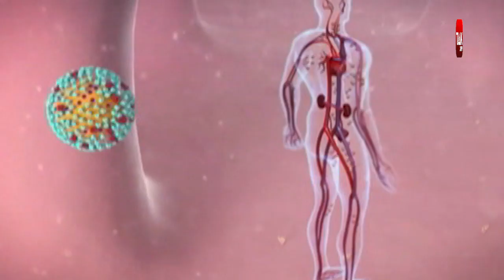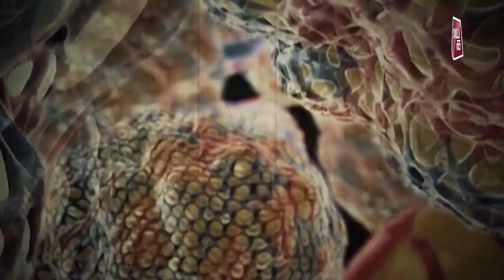Delhi में तीन पत्रकार कोरोना संक्रमित, 526 का रिजल्ट निगेटिव...| Dilli Tak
कोरोना का कहर राजधानी दिल्ली में खत्म होने का नाम ही नही ले रहा...हर दिन बढ़ते आंकड़े तो यही कहते हैं... लेकिन इस बीच एक अच्छी खबर भी दिल्ली से आ रही है और वो ये है कि दिल्ली में भी मुम्बई की तरह पत्रकारों का कोरोना टेस्ट कराया गया था..जिसके बाद 526 पत्रकारों का कोरोना रिजल्ट निगेटिव आया है... 529 में से केवल 3 पत्रकारों का कोरोना रिजल्ट पॉजिटिव आया है. जिन पत्रकारों का रिजल्ट पॉजिटिव आया है, उनके इलाज चल रहा है और जल्दी ठीक होने की कामना है..
delhi journalist test report covid 19 positive